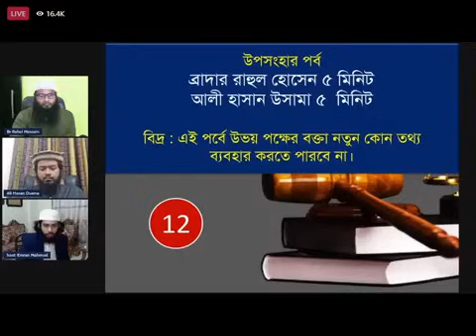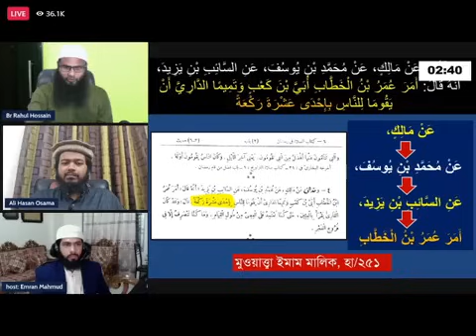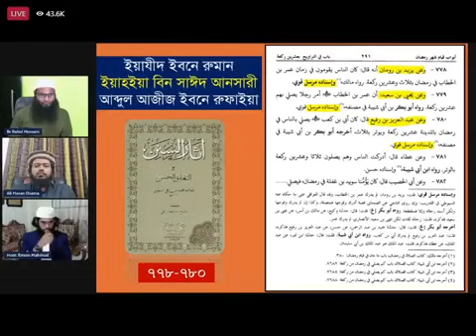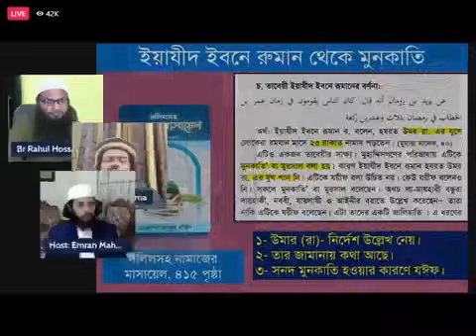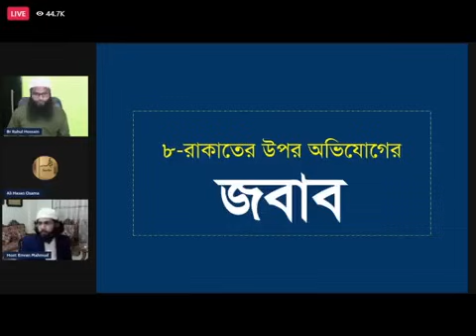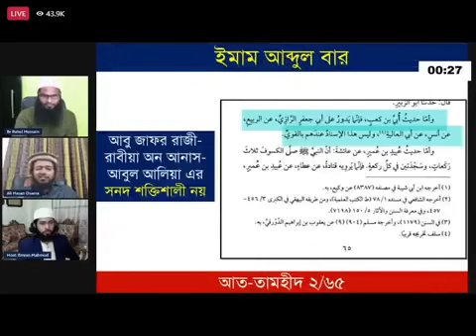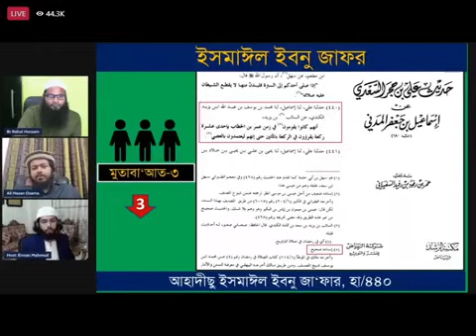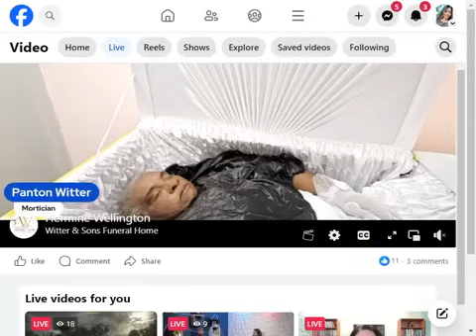রাহুল ভাইয়ের উন্মুক্ত দলিলের কাছে পরাজিত হলেন আলি হাসান ওসামা। উন্মুক্ত দলিলে দিশাহারা ওসামা হুজুর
Mahfil Details:
🔹Waz mahfil :Tafsirul Quran Mahafil [তাফসীরুল কোরআন মাহফিল]
🔹Location:- Ramnagor
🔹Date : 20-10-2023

🔹Directed by: M Rahman
🔹Produced: ইসলামের পথে[islamer pothe]
🔹Record Label: ইসলামের পথে[islamer pothe]

Regards
             M Rahman
(CEO) ইসলামের পথে[islamer pothe]

ব্রাদার রাহুল হোসেন,ব্রাদার রাহুল হোসেন (রুহুল আমিন),ব্রাদার রাহুল,ব্রাদার রাহুল হোসাইন,ব্রাদার রাহুল হোসেন রুহুল আমিন,ব্রাদার রাহুল হোসেন বাহাস,ব্রাদার রাহুল ওয়াজ,প্রশ্ন ও উত্তর ব্রাদার রাহুল হোসেন রুহুল আমিন,শাইখ ব্রাদার রাহুল হোসেন,ব্রাদার রাহুল হোসেন বনাম নাস্তিক,ব্রাদার রাহুল হোসাইন রুহুল,ব্রাদার রাহুল বাহাস,ব্রাদার রাহুল হোসেন নিউ ওয়াজ,বিতর্ক ব্রাদার রাহুল হোসাইন,ফুল ওয়াজ মাহফিল ব্রাদার
রাহুল,কলকাতা প্রশ্ন ও উত্তর ব্রাদার রাহুল হোসেন রুহুল আমিন,ইসলামের পথে ব্রাদার রাহুল হোসাইন
আব্দুর রাজ্জাক বিন ইউসুফ,শায়খ আব্দুর রাজ্জাক বিন ইউসুফ,শায়খ আব্দুর রাজ্জাক বিন ইউসুফ,শাইখ আব্দুর রাজ্জাক বিন ইউসুফ,আব্দুর রাজ্জাক বিন ইউসুফ ওয়াজ,বাংলা ওয়াজ আব্দুর রাজ্জাক বিন ইউসুফ,আব্দুর রাজ্জাক বিন ইউসুফ নতুন ওয়াজ,আব্দুর রাজ্জাক বিন ইউসুফ গরম বক্তব্য,আব্দুল্লাহ বিন আব্দুর রাজ্জাক,রাজ্জাক বিন ইউসুফ,প্রশ্নের উত্তর শায়খ আব্দুর রাজ্জাক বিন ইউসুফ,আব্দুর রাজ্জাক বিন ইউসুফ 2023,শায়েখ আব্দুর রাজ্জাক বিন ইউসুফ,শাইখ আব্দুর রাজ্জাক বিন ইউসুফ ওয়াজ
আব্দুল্লাহ বিন আব্দুর রাজ্জাক,আব্দুল্লাহ বিন আব্দুর রাজ্জাক নতুন ওয়াজ,আব্দুল্লাহ বিন আব্দুর রাজ্জাক নিউ ওয়াজ,আব্দুল্লাহ বিন আব্দুর রাজ্জাক বিন ইউসুফ,আব্দুল্লাহ বিন আব্দুর রাযযাক,আব্দুল্লাহ বিন আব্দুর রাজ্জাক রিজিক,আব্দুল্লাহ বিন আব্দুর রাজ্জাকের ওয়াজ,শায়খ আব্দুল্লাহ বিন আব্দুর রাজ্জাক,শায়েখ আব্দুল্লাহ বিন আব্দুর রাজ্জাক,আব্দুল্লাহ বিন আব্দুর রাজ্জাক এর নতুন ওয়াজ,আব্দুল্লাহ বিন আব্দুর রাজ্জাক প্রশ্ন উত্তর,আব্দুর রাজ্জাক বিন ইউসুফ
মুজাফফর বিন মহসিন,ড. মুজাফফর বিন মহসিন,মুজাফফর বিন মহসিন ওয়াজ,ডঃ মুযাফফার বিন মুহসিন,মুজাফফর বিন মুহসিন নতুন ওয়াজ,মুজাফফর বিন মহসিন এর ওয়াজ,মুজাফফর বিন মহসিন এর বাহাস,ডঃ মুজাফফর বিন মহসিন,মুজাফফর বিন মুহসিন,মুযাফফর বিন মুহসিন,মুজাফফর বিন মহসিন ওয়াজ,শায়খ মুজাফফর বিন মহসিন,ড.মুজাফফর বিন মহসিন,ড. মুযাফফর বিন মুহসিন,ডঃ মুজাফফর বিন মুহসিন,শায়খ মুজাফফর বিন মুহসিন,শায়খ ড. মুজাফফর বিন মুহসিন,ড মুজাফফর বিন মুহসিন নতুন ওয়াজ,ডা মুজাফফর বিন মহসিন

Please avoid other methods of copying or duplicating the video, and help us support anti-piracy measures in any way you can. Thank you - Team “ইসলামের পথে[islamer pothe